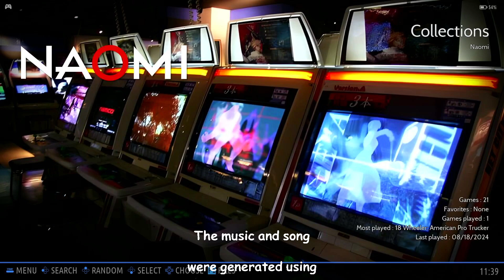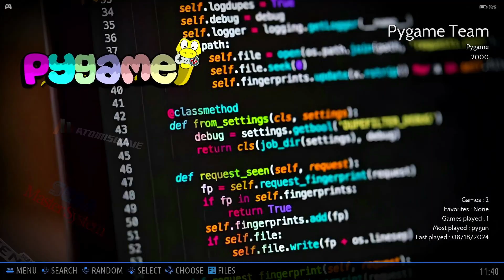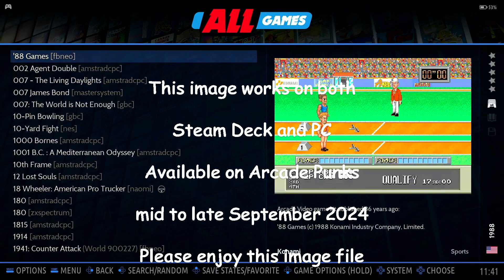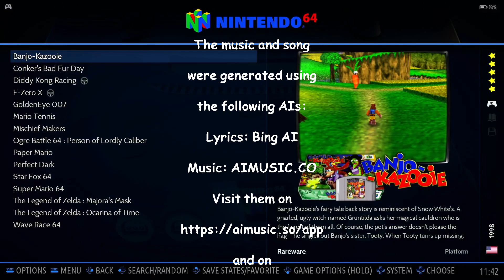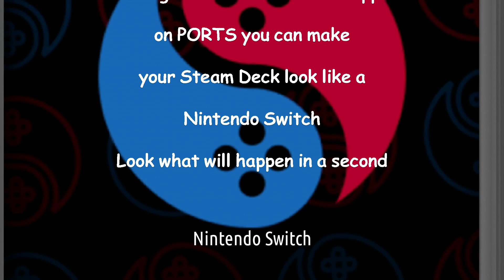STEAM DECK BATOCERA 40 512GB Version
STEAM DECK BATOCERA 40 IMAGE 512GB Version

Works on both PC and Steam Deck
Available on Arcade Punks website (link below)

The music and Song as well as the lyrics are all AI Generated
Batocera 40 image shown on the video is available at:

256 Version

512 Version

For Controller Troubleshooting Here are some tips

depending on your Steamdeck version, it should either be the START + SELECT the 2 really small buttons on the top of Steamdeck, or the left small button on top plus the three dot (...) button on your steamdeck. But you can always reconfigure your buttons by going to controller & Bluetooth settings and then controller mapping and set it up as you wish